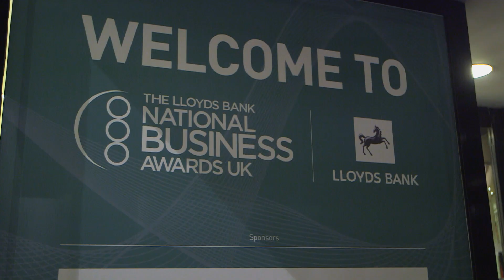Stoke Based Business Fifteen Digital Wins The Vonage Business Enabler of the Year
Summary: Fifteen Digital beat out nominees from around the UK to win the award, which recognises the impact of ‘enablers’ that offer value beyond support products and services
• The Lloyds Bank National Business Awards bring together many of the UK’s most competitive businesses, to highlight and recognise their specific areas of expertise
• Fifteen Digital offer award winning business transformation solutions to businesses across the UK. They provide end to end support through Technology, Software Development, Telecommunications and Marketing, connecting all areas of business
• Their team of experts ensure that they can advise in hardware as the backbone of any business, develop bespoke software and then provide support through their telecommunications solutions. They then take the product to its audience through a collection of digital marketing techniques
• The event was held on the 10th November 2015 at the Grosvenor House Hotel Park Lane, London W1